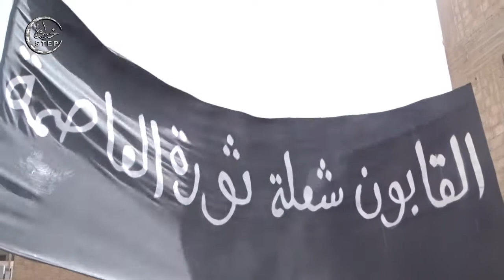خطوة || مظاهرة في حي "القابون" شرق العاصمة "دمشق" طالبت بالحرية وبإسقاط النظام 25-3-2016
تحذير:  قد يحتوي الفيديو على مشاهد مؤلمة لا تناسب الجميع ولا ينصح لأصحاب القلوب الضعيفة بمشاهدته، والمقطع ليس لصدم المشاهدين وليس للتشجيع على العنف، هو لنقل الحقيقة ومعناة الشعب السوري للعالم.